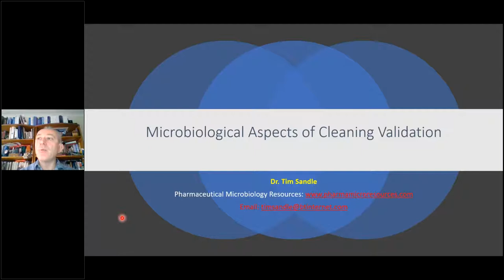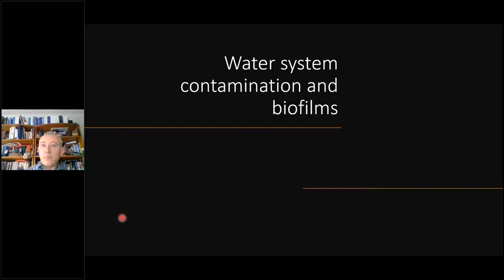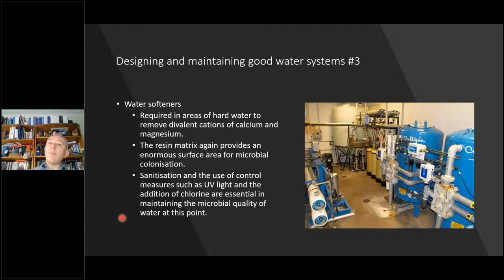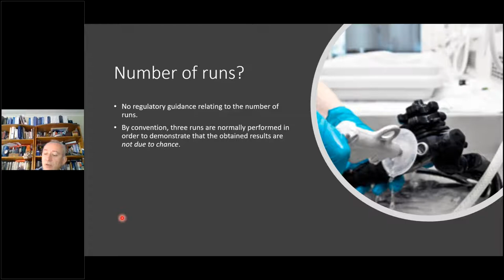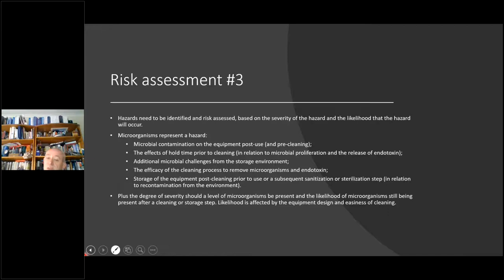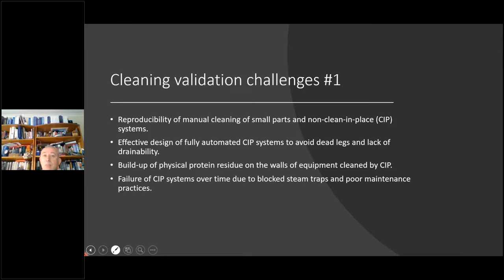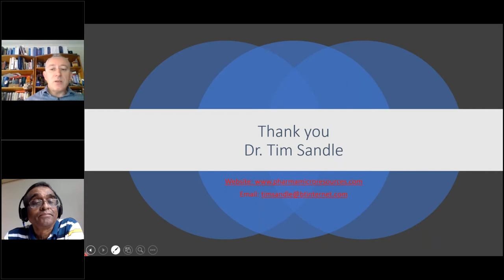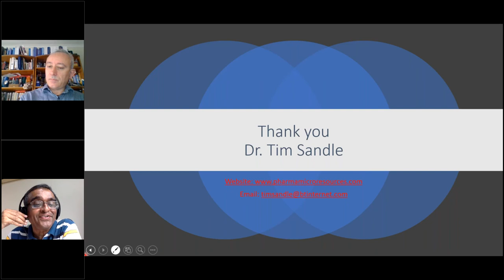Microbiological aspects of cleaning validation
This webinar will review cleaning validation from the microbiological perspective and will consider many variables that impact upon the success of microbiological cleaning validation including the control of time and preventing re-contamination of cleaned equipment, which relates to the suitability of post-clean storage.
Cleaning validation is of great importance for preventing product alteration. One of the neglected aspects is with the removal of microorganisms and the elimination of endotoxin. This presentation outlines the important factors to consider and considers some case studies. The following topics are covered:
Cleaning
Cleaning validation & GMPs
Microbiological concerns
Microbiological risks
Risk assessment
Microbiological tests and acceptance criteria
Why failures happen
Dr. Tim Sandle has over twenty-five years experience of microbiological research and biopharmaceutical processing. Dr. Sandle is a member of several editorials boards and he has written over six-hundred book chapters, peer reviewed papers and technical articles relating to microbiology. Dr. Sandle works for a pharmaceutical manufacturer in the UK, and is a visiting tutor at both the University of Manchester and UCL.